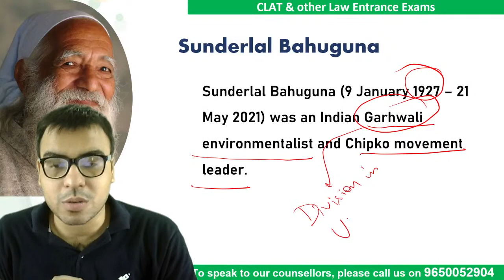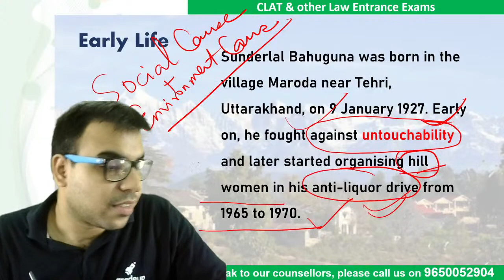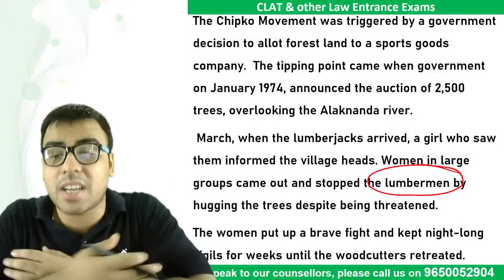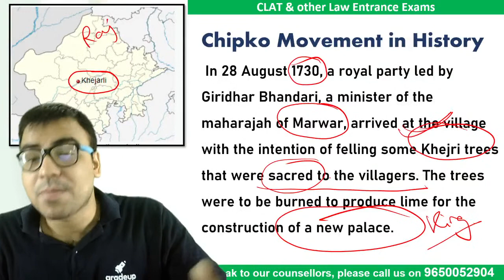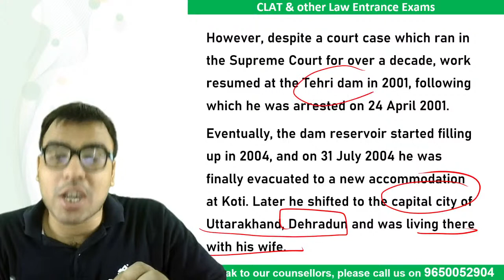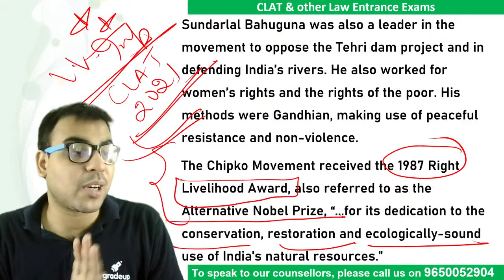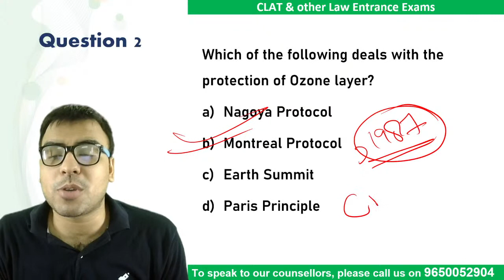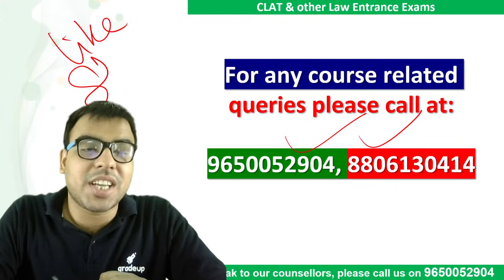Chipko Movement - Sunderlal Bahuguna | Static GK for CLAT 2021 | Salik Ahmad | Gradeup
🎯CLAT Exam Review Watch this session by Gradeup Expert Salik Ahmad on Sunderlal Bahuguna and the Chipko Movement. Sunderlal Bahuguna is one of the most famous and early environmentalists of India. He was the leader of the famous Chipko movement. The Chipko movement was a Gandhian form of protest against deforestation by locals in the Himalayan region. To stop deforestation, locals - primarily women - would make circles around trees and stop men from cutting them down. Thus, it will help candidates prepare easily for CLAT and other Law exams Static GK Questions.

This session will help you to score high marks in CLAT 2021 & Other Law exams. Watch the session till the end and get your queries solved through live chat. You can also leave your doubts in the comment section.